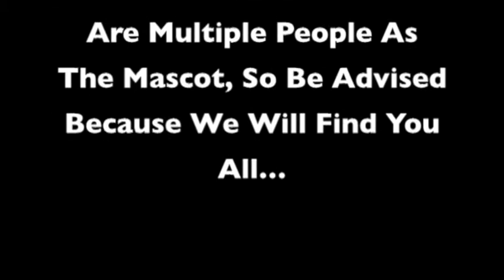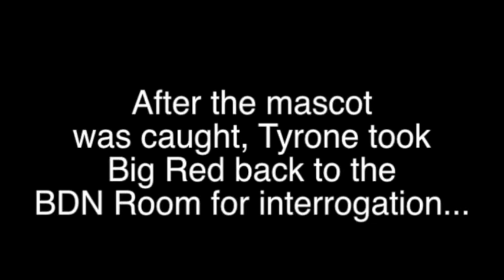08 Arvada HS